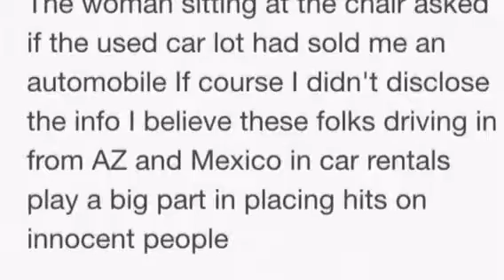Video from My Phone